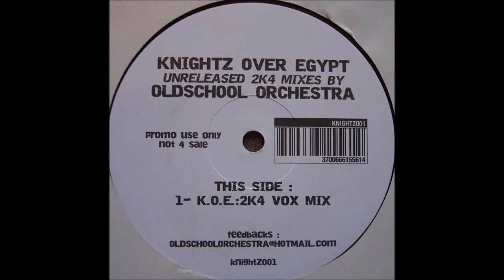(2004) Incognito vs. Oldschool Orchestra - Knightz Over Egypt [2K4 Vox Mix]